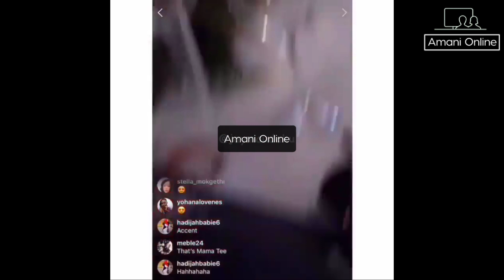Aibu nyingine ya ZARI hii HAPA!